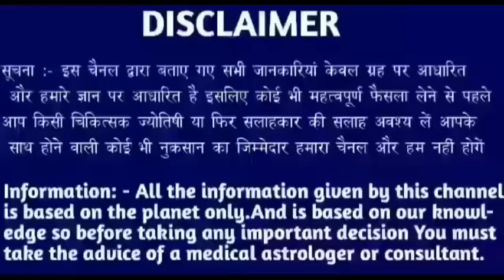सिंह राशि 25 जनवरी 2023 | Aaj ka singh rashifal| Singh rashi 25 january 2023| Geeta gyan rashifal